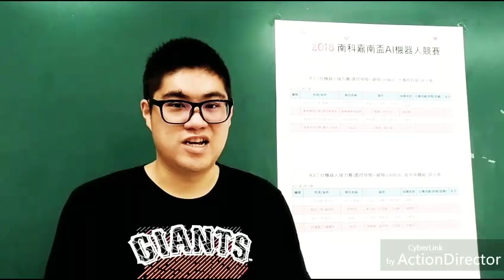南科嘉南盃AI機器人競賽 11校700多名師生63團隊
南科嘉南盃AI機器人競賽  11校700多名師生63團隊1070330